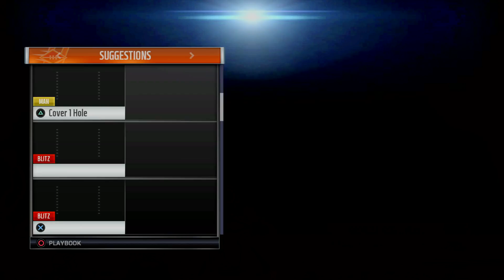Let's Play Madden NFL 19 auf Deutsch Folge 419: Ultimate Team Turkey Bowl Serie Part 36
Ithilduin spielt Madden NFL 19 auf Deutsch, Folge 419: Die 4. Turkey Bowl Challenge aus der Ultimate Team Turkey Bowl Serie.

Mein Turkey Bowl Team gegen das Madden Gobblers Team.

Let's Play Madden NFL 19 auf der PS4!